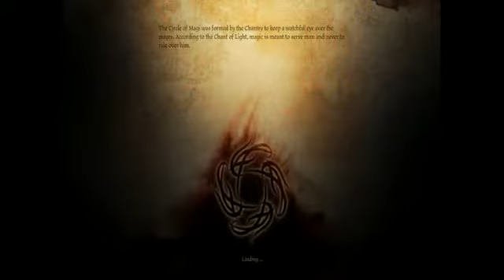Dragon Age Origins: MTAH #13-Zevran Time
So starting up the romance with Zevran; can't wait for this to go. Also had to restart the entire game ;~;